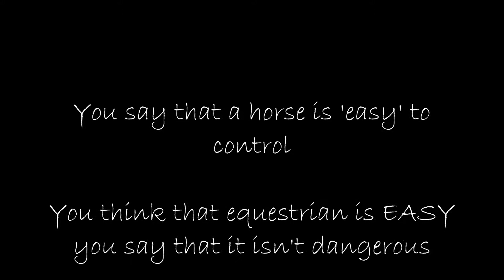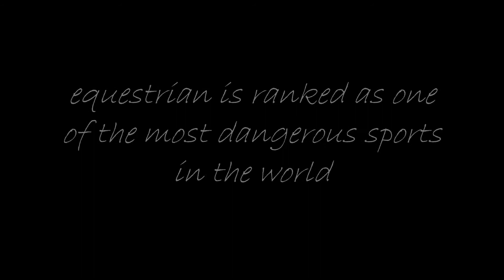riding a horse is an adventure!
La Granja Odet